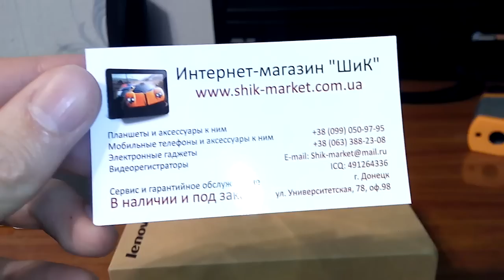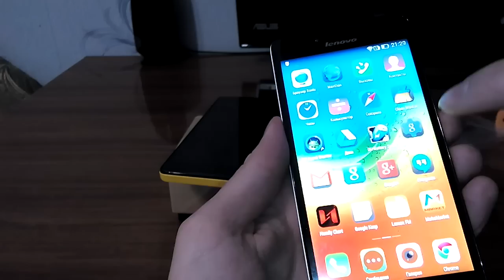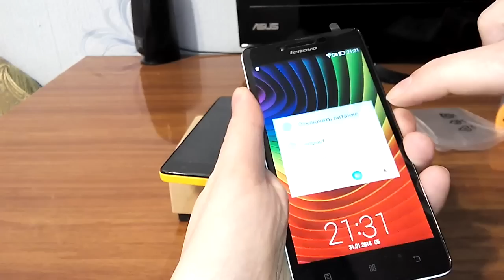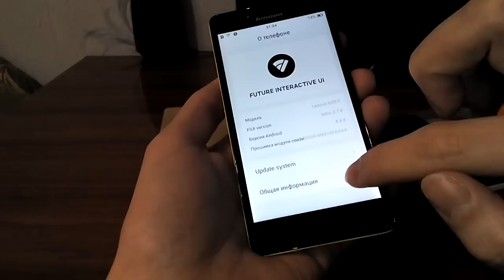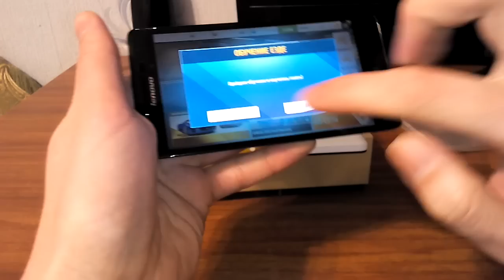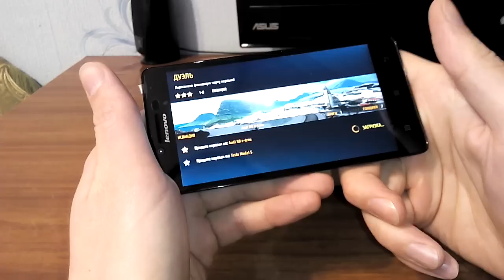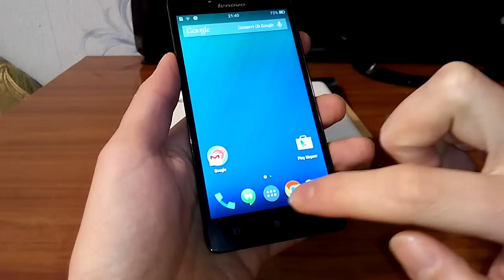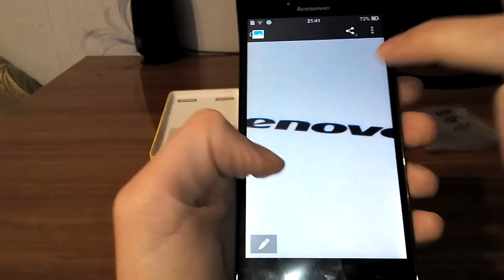Lenovo Lemon K3 (K30, Music Lemon) - музыкальный бюджетник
Компания Lenovo 5 декабря 2014г. начала продажи бюджетного смартфона с улучшенными аудио возможностями. Новинка Lenovo Lemon K3 получила два динамика и фирменные настройки MAXX AUDIO.